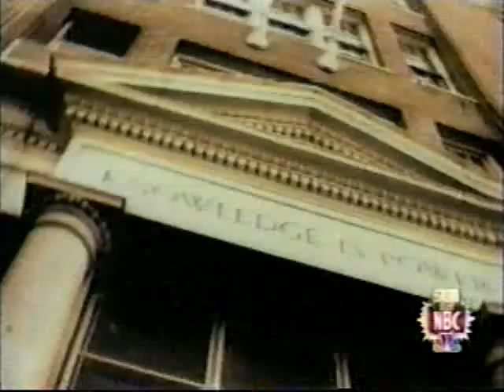City Guys Season 3 ep 10 El-trainmania IV Part 1